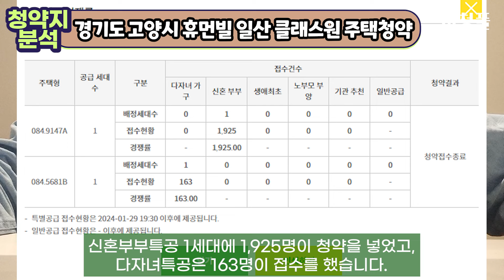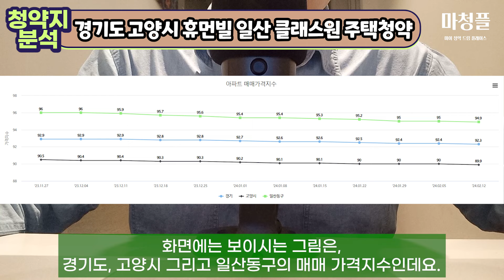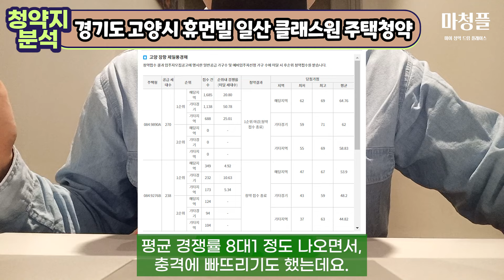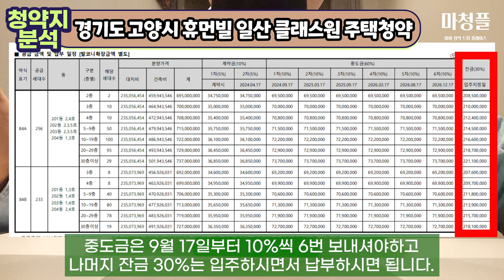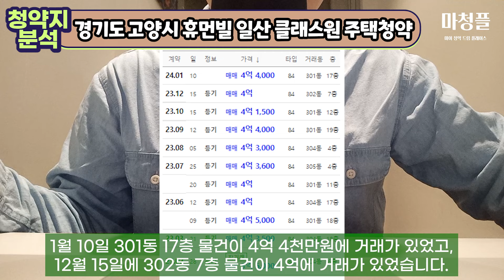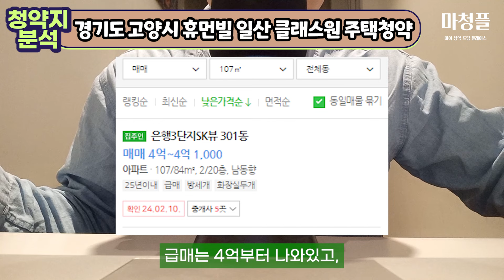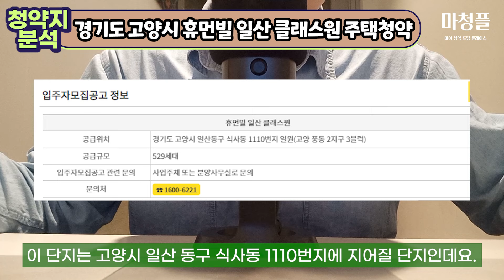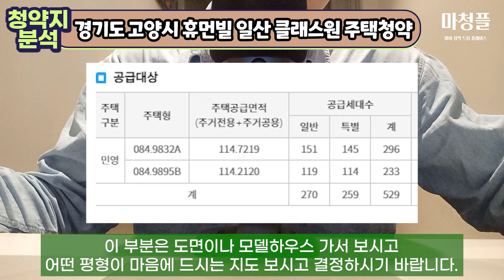고양시 휴먼빌 일산 클래스원 주택청약 "결국....이렇게 됩니다!!”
이번에는 경기도 고양시 휴먼빌 일산 클래스원 주택청약 이야기를 했습니다!!

여기는 경기도 고양시 일산동구 식사동에 준공 될 단지인데,
이번에 23년도 2월 16일에 입주자 모집공고가 되었습니다.

요즘 일산도 가격이 장난 아닌데요
그렇다고 막넣으시면 안되고

이번 영상 보시고 마음의 준비를 하시고
청약을 넣으시길 바랍니다!!

▷ 마청플 : 마이 청약 드림 플레이스 ◁

🎧🎹음악 정보🎧🎹

• 무료음악 | FINAL IMPA...